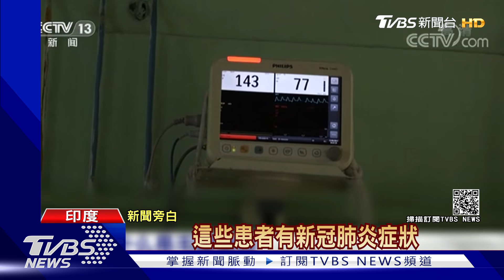新冠病毒威脅不減 印度還出現"黑.白真菌"疫情｜TVBS新聞